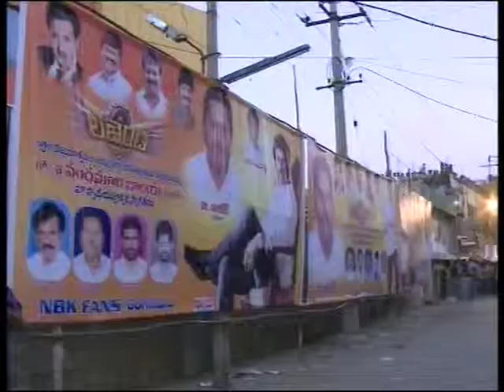BALAIH LEZEND ANTHAPURAM TOUR